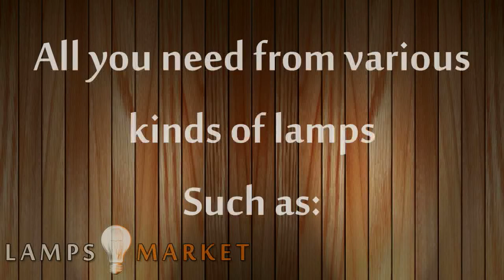Lamps Market - Where you find the latest types of modern lamps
Choose between modern lamps like Ceramic Lamp, Floor Lamp, Kids Lamp, Table Lamp, Touch Lamp, Wall Lamp, and Ceiling مصابيح الانارة المنزلية الاضاءة